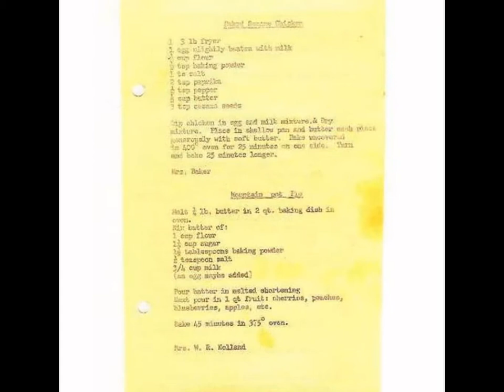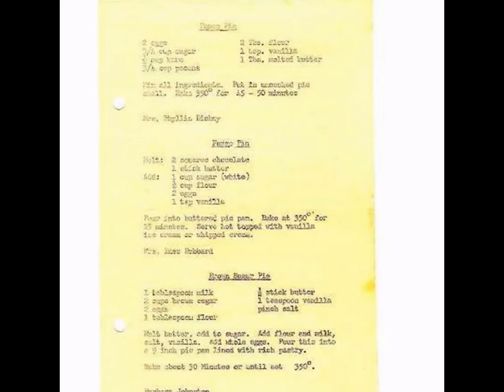My Slideshow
I re-edited the pictures, changing the smaller size up to the Large.
It looks a lot better to me than the first version, the music was just a last minute impulse thing, you are welcome to ditch it. Thanks!,

By the way, my mom's meat ball recipe is GREAT!